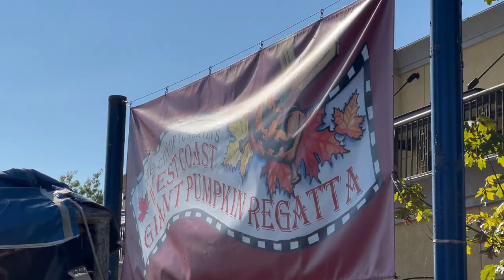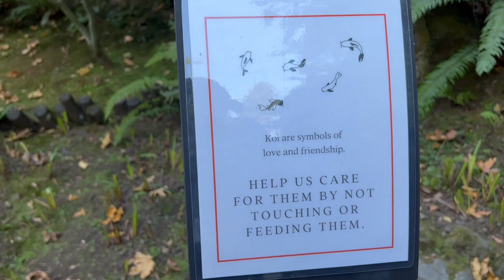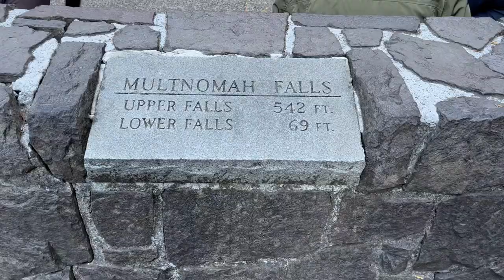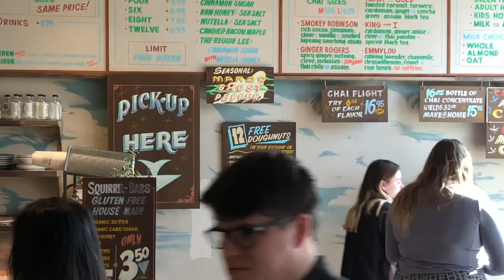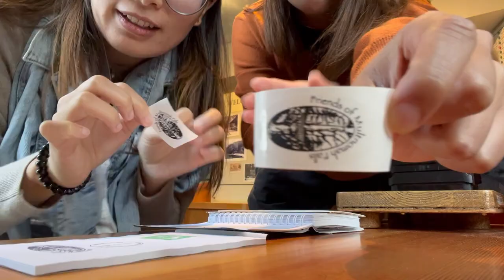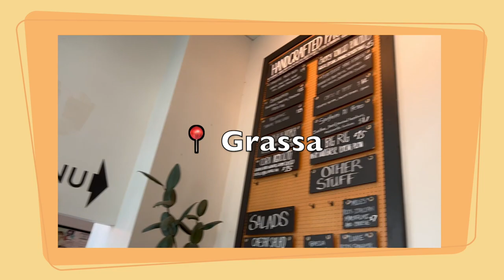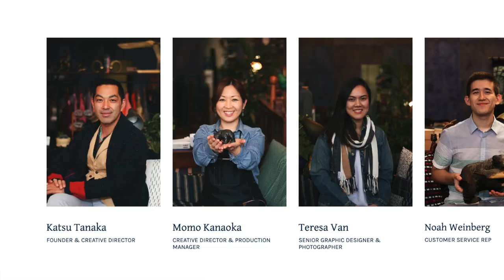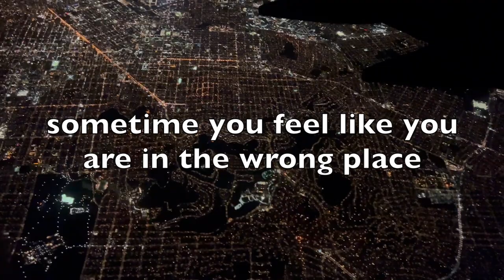ENGSUB 粵CANTO vlog | First Time Visiting Portland! | 📍Multnomah Falls, Japanese Garden, Kiriko Made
Hellooo and welcome back!
Turn on CC for eng sub! I worked so hard for it : p